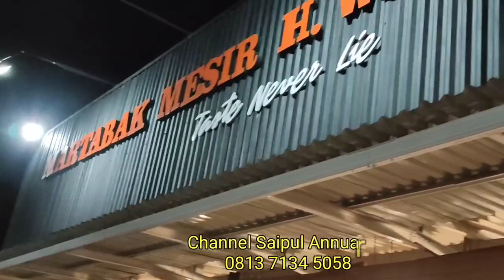NGAMEN DI RESTO MARTABAK MESIR H.WAN PAYAKUMBUH